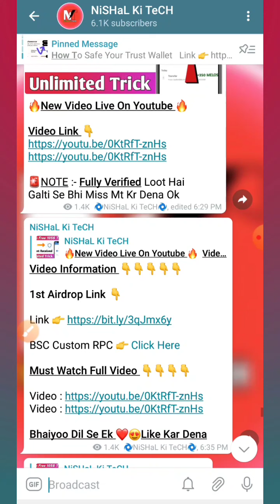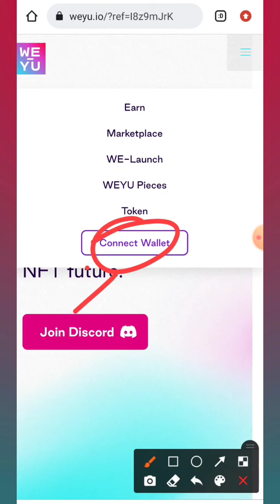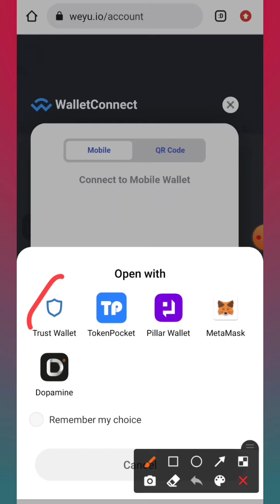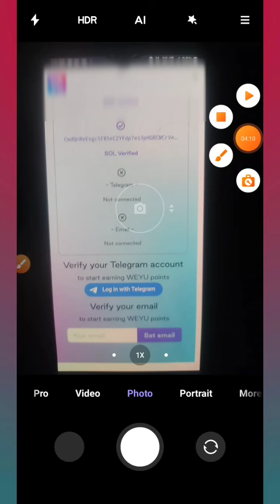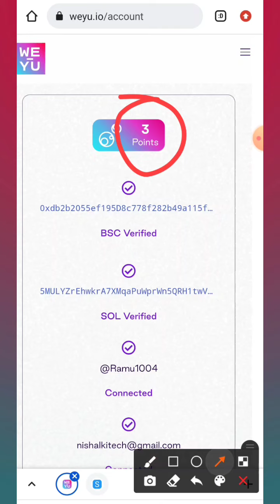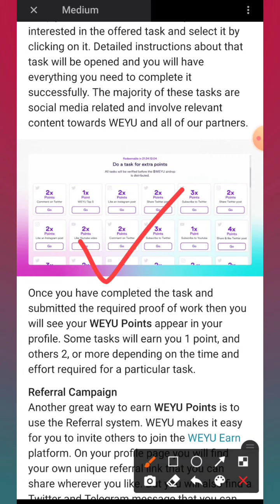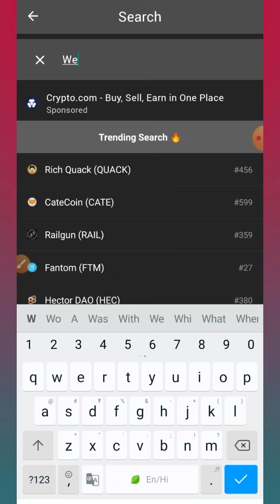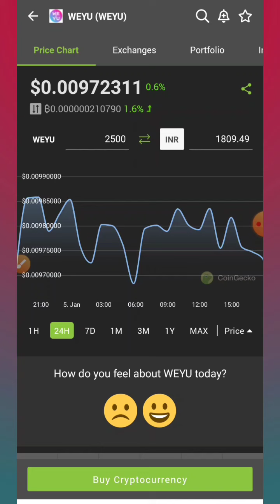239$ Instant Airdrop | New Airdrop Instant Withdraw | Trust Wallet Free Airdrop | New Airdrop 2021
239$ Instant Airdrop | New Airdrop Instant Withdraw | Trust Wallet Free Airdrop | New Airdrop 2021|

Telegam Id 👉 @Vishalraj2004

▬▬▬▬▬▬▬ Queries ▬▬▬▬▬▬▬

Crypto loot
Crypto airdrop instant withdraw
Crypto airdrop
new airdrop
airdrop trust wallet
Instant airdrop
Crypto duniya
crypto airdrop
new airdrop
airdrop trust wallet
instant airdrop
trust wallet airdrop today
airdrop crypto